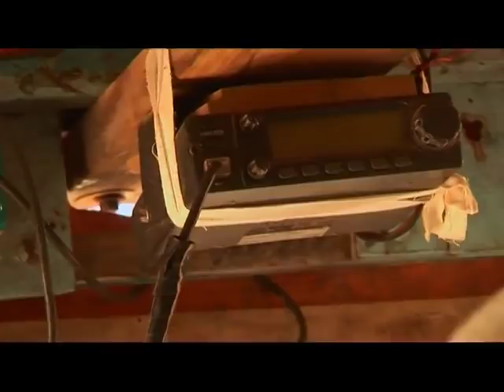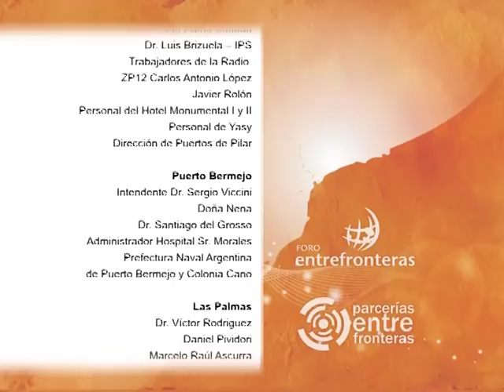RIBERAS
El documental Riberas, dirigido por Arturo Fabiani y producido por Alejandra Muñoz, relata las historias de frontera entre el Departamento Bermejo de la Provincia del Chaco, Argentina, y el Departamento Ñeembucú de la República del Paraguay. Los constantes intercambios comerciales, culturales y humanos dan como resultado una identidad mixturada, en la que las tradiciones se confunden, enriqueciéndose. El Río Paraguay conforma una frontera natural entre ambos países, que en este caso no divide, si no que une.

Riberas es parte de la serie Parcerías entre Fronteras: Historias de Integración de Nuestros Pueblos, una serie de cuatro documentales de 24 minutos realizados en coproducción por argentinos, brasileños y paraguayos, que reflejan historias de frontera en esta región del continente americano.

Ficha técnica:
Dirección: Arturo Fabiani
Producción: Alejandra Muñoz
Guión: Arturo Fabiani y Alejandra Muñoz
Fotografía: Pablo Dellamea
Sonido: Emilio Sanabria
Productor Delegado: Guillermo Elordi
26 minutos, color. HDV.